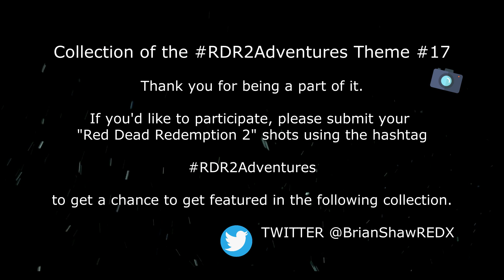Collection of the RDR2Adventures Theme #17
Game 🎮 Red Dead Redemption 2 ⭐️ @RockstarGames

Please support the VPs:
#17 | Collection of RDR2Adventures

If you like to participate, please use the # above.

Monthly | Four pictures a day max | Please use no links in your Tweet |
Use the hashtag to take part | Pictures only | We love to see your shots :)